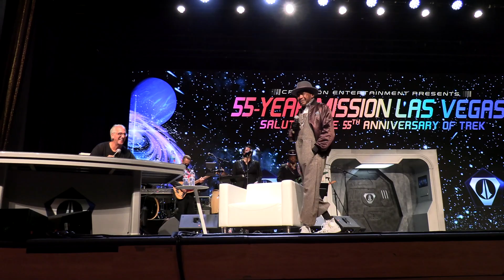Ben Vereen Magic To Do From Pippin In Las Vegas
As we go along our Star Trek way!!! Thank you Commander La Forge aka Ben Vereen for being so darn talented and inspirational! There was certainly magic done on stage as he joined our walk off music for him, Magic To Do from Pippin. The magic of being in Las Vegas, we will certainly never forget!